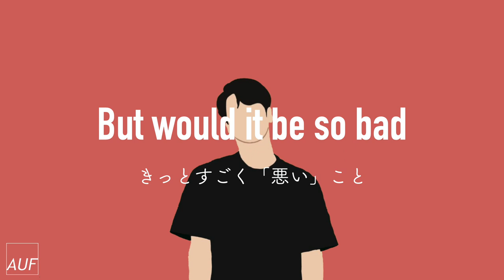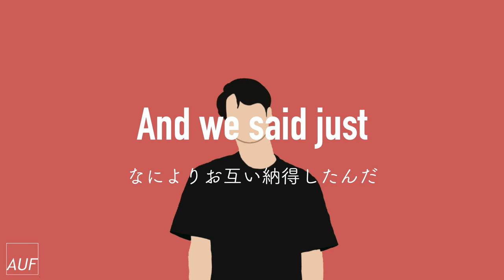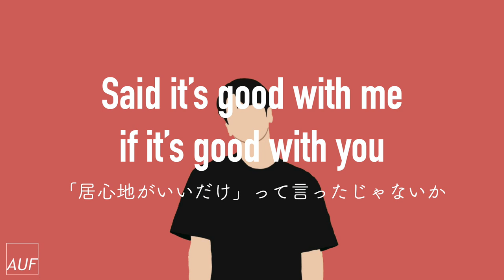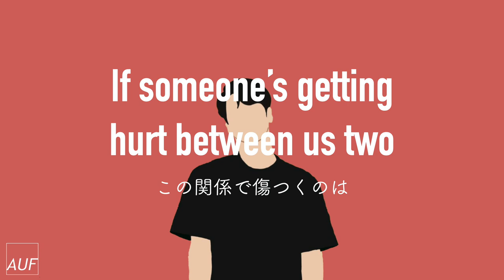【和訳・リクエスト】 It's Not Me, It's You / Tim Riehm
It's Not Me, It's You / Tim Riehmの購入はここ

🌟学生限定🌟
今ならAmazonプライムが学生限定で半年間無料だお

リクエストのIt's Not Me, It's Youだよ！！！

「傷ついてるのは僕じゃなくて君なんだ」って歌詞では言ってるけど精一杯の強がりなんやろうな〜〜〜

ちなみに私は痛かったら素直に赤子のように泣き叫びます、はい。（違うそういう話じゃない）